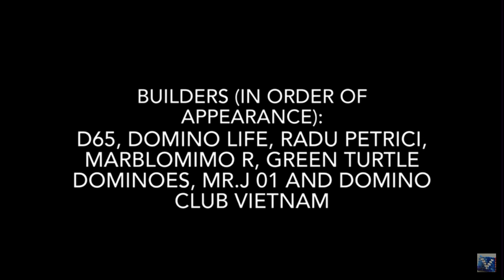The D.O.M.I.N.O collab (feat 7 builders)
This took 3 months of work . I hope you all enjoy :)